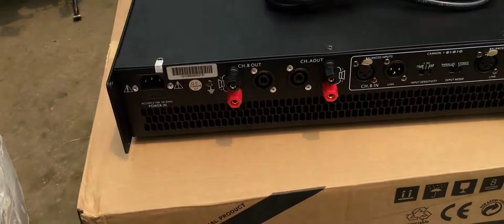Cục Đẩy MA 2450 Giá Chỉ Có 3,8đ khỏe Như Trâu hàng Nhập khẩu TQ